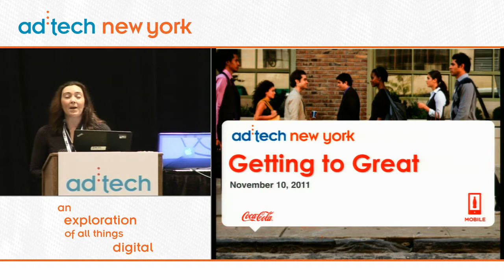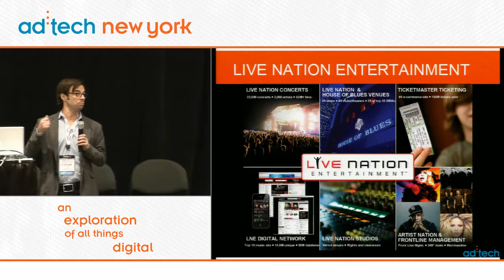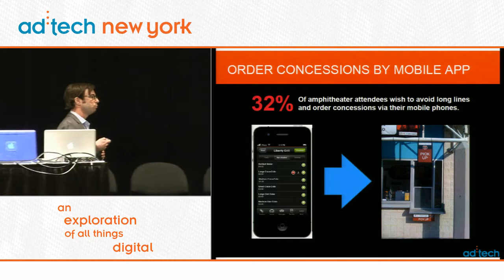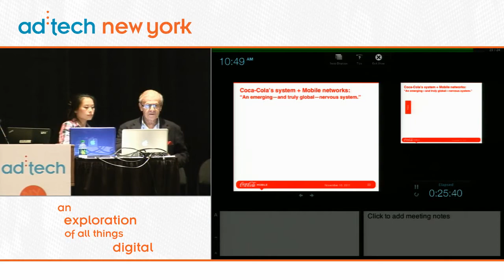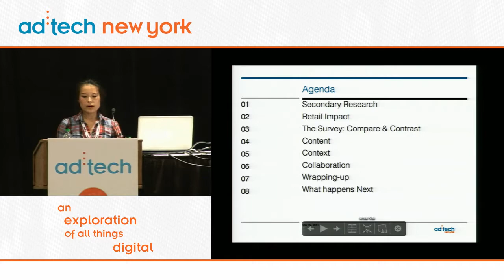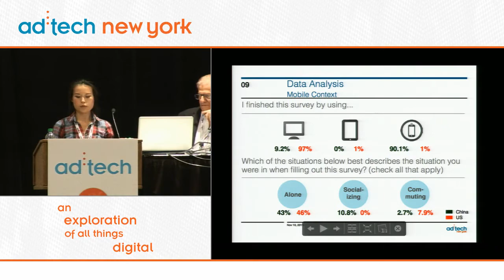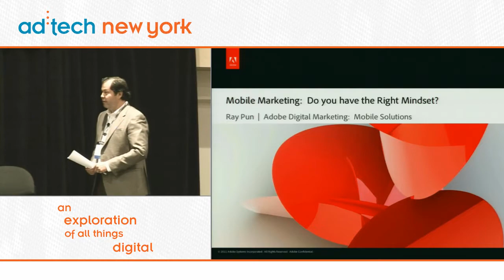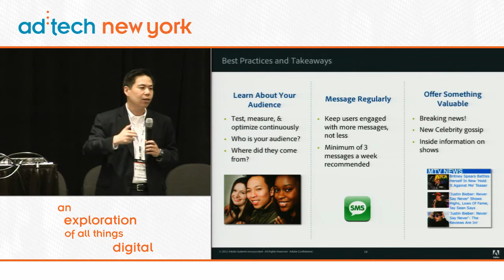Mobile Marketing: Getting to Great Delivering Bigger Consumer Experiences on Smaller Screens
A lot has been written about the challenges and complexity of designing great content for the smaller screens of mobile devices. But it can be done, and if mobile is going to earn brand marketing investment, it MUST be done. This session explores both left and right brain thinking with stories about leading-edge execution as well as the facts about what consumers really want.

Also, join us on Wednesday, November 9, from 10:15 - 11:15 am in the Expo Theater in the middle of the far left side of the Expo Floor for the Marketing Masters: Mobile Marketing Exhibit Hall Theater Presentation, where leading mobile marketing exhibitors will showcase their products and services. This is a continuation of the Mobile Marketing Masters conference series.